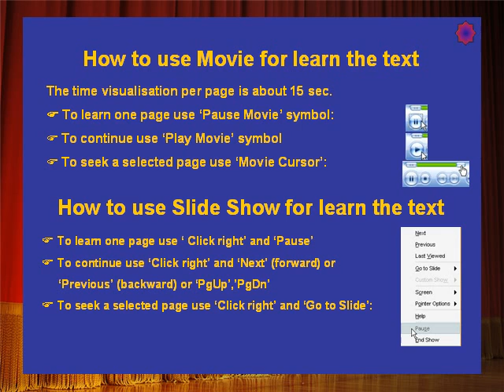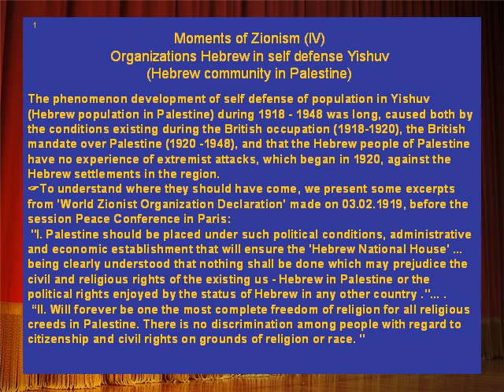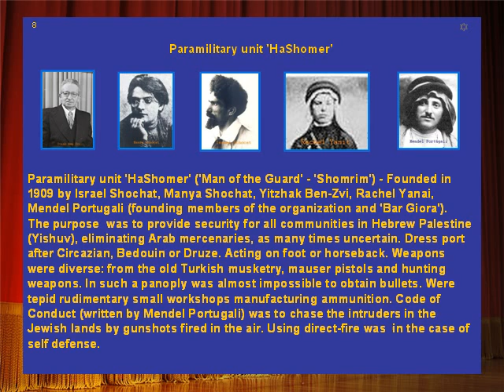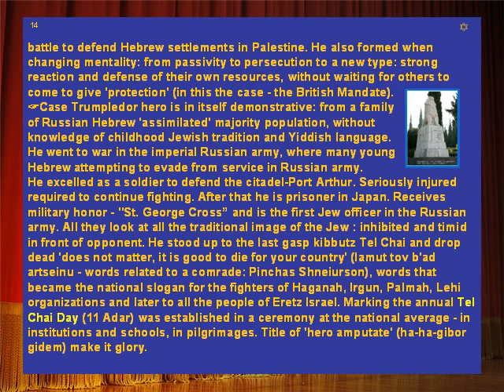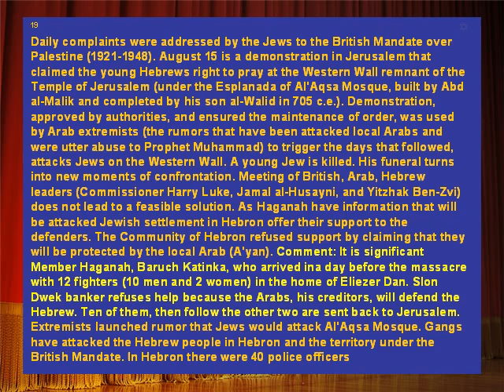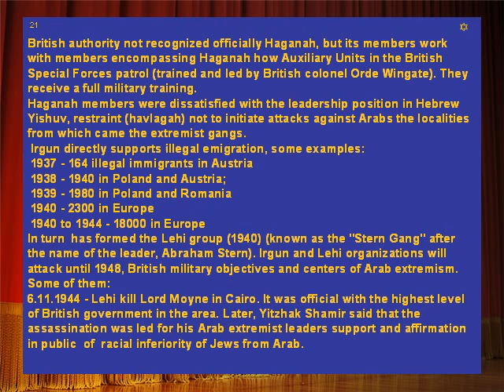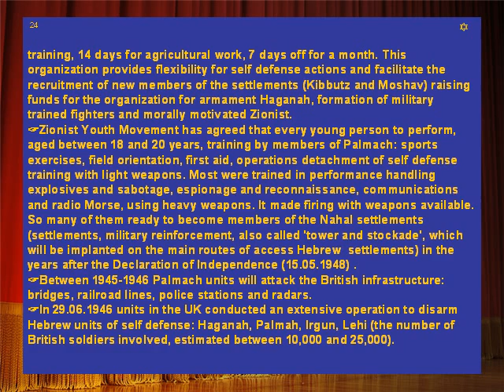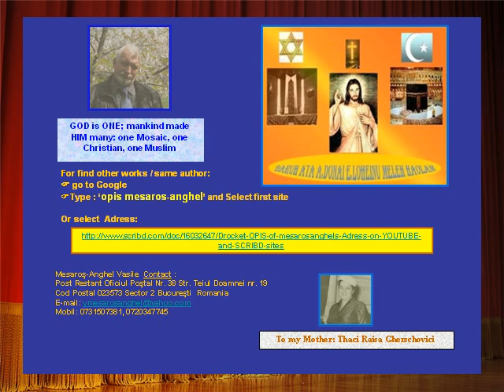Hebrew Organization for Self Defence in PalestineYishuv v2 - Moments of Zionism IV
History of the Jewish self defense Movement of Yishuv (Jewish Settlement Association in Palestine) took place from 1907 until 1948, for 41 years. A story worthy of being told of any nation, friend or foe of the Hebrew people, because:
Is an example of adaptation and organization at a rapid initial unfavorable - numerical superiority and hatred Arab extremists, since 1920, to a population (Jews of Yishuv) why are not, morally and militarily, prepared for military struggle.
Is a mix of individual heroism of the group of Hebrew fighters. If die a leading five other were ready to take the lead. To die an Arab leader (where Abd al-Qadir al-Husayni) to neutralize an army instantly. After many years, another Arab military leader - Osama bin Laden will incorporate 'Jewish experience' to the troops in Al Quaid ...
Is a mobilization of funds and logistical resources of the Community of Jews in the world, well managed by different Hebrew belief, the same purpose: Return on ancestral lands.
What people would like to have such a group of leaders and organization to weather the tribulation!
Mesaroş  Anghel Vasile / iulie 2009